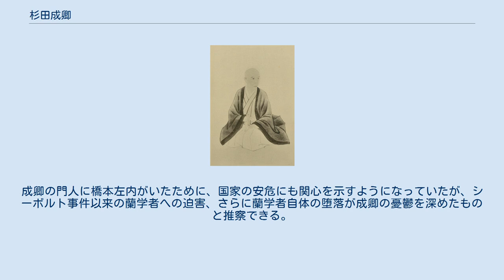杉田成卿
藤浪剛一『医家先哲肖像集』より杉田成卿 杉田 成卿（すぎた せいけい、文化14年11月11日（1817年12月18日） - 安政6年2月19日（1859年3月23日））は、江戸時代・幕末期の蘭学者。
諱は信、成卿は字。
号を梅里、または天真楼と称する。
 杉田玄白の孫、杉田立卿の子として江戸浜町に生まれる。
幼時より学業に優れ、儒学を萩原緑野、蘭書を名倉五三郎などに学ぶ。
20歳の時から坪井信道に蘭学を学び、人格的にも深い感化を受けた。
1840年に天文台訳員に任命され、1843年に老中・水野忠邦の命でオランダの政治書（国憲）を翻訳したが、水野の失脚によりこの書は日の目を見ないことになった。
同じ年に『海上砲術全書』を訳述している。
 1844年にオランダ国王から幕府に開国を勧めた親書を翻訳。
1845年には父のあとをついで若狭国小浜藩主の侍医となる。
1853年のペリー来航の際はアメリカ大統領からの国書を翻訳。
翌年、天文台役員の職を辞し、主として砲術書などの訳述に従い、1856年には蕃書調所の教授に迎えられた。
本格的蘭和辞典の編纂などに力を尽くしたが、生まれつきの病弱に加え心労により43歳で逝去する。
 辞世は「死にたくもまた生きたくもなしの花　ちるもちらぬも風にまかせて」であった。
 成卿の生前を知る人々（大槻如電、福澤諭吉）の伝承によると、神経が鋭敏に過ぎ、ふさぎ込んで考えこむ癖があったという。
名利にうとく世俗の妥協を嫌い、謙虚ではあるが他人にも厳しく、穏やかというよりは狷介不羈に近かったと言える。
成卿の門人に橋本左内がいたために、国家の安危にも関心を示すようになっていたが、シーボルト事件以来の蘭学者への迫害、さらに蘭学者自体の堕落が成卿の憂鬱を深めたものと推察できる。
 佐久間象山は杉田にオランダ語を習った。
 ^ 『市川兼恭』原平三 講演（国立国会図書館デジタル化資料）